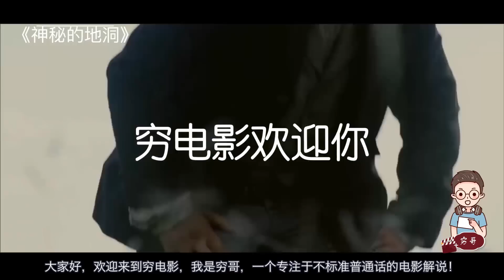【穷电影】地上出现古怪地洞，男子上前查看，却不知晚上洞内会爬出可怕生物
电影《神秘的地洞》
地上出现古怪地洞，男子上前查看，却不知晚上洞内会爬出可怕生物